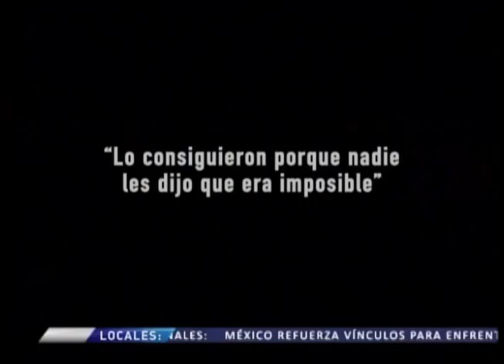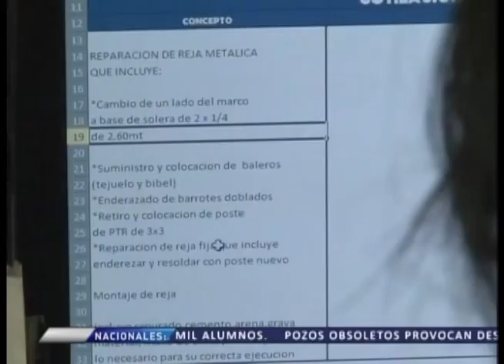PLAN DE NEGOCIOS: MITOS DE EMPRENDIMIENTO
Mitos que surgen al rededor del mundo de los negocios que limitan el emprendimiento y crecimiento de los mismos.